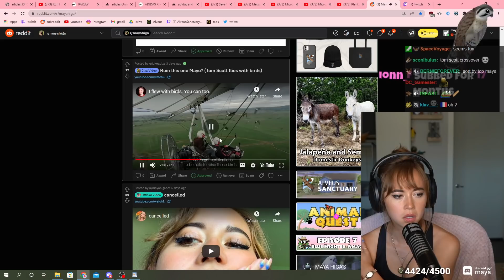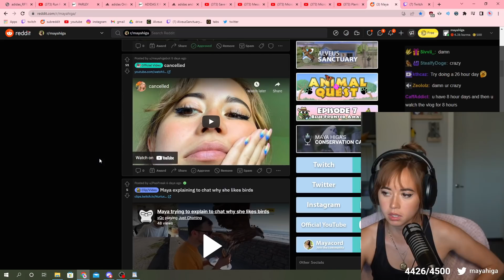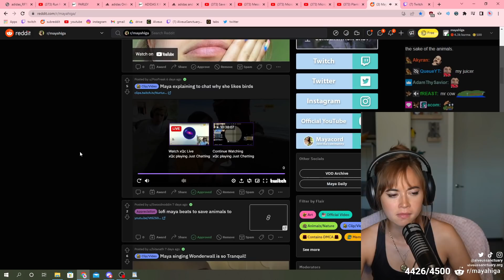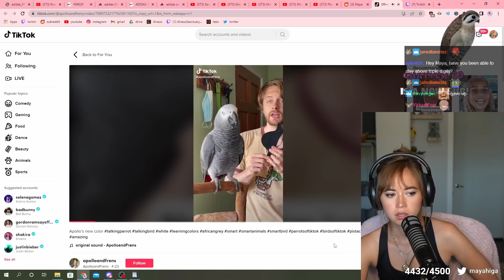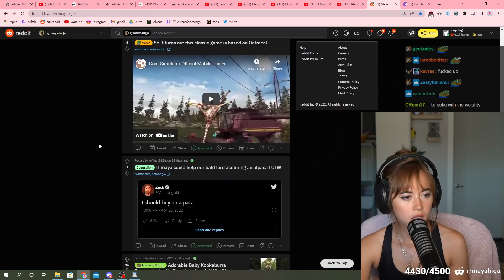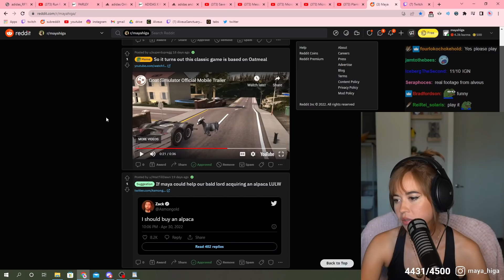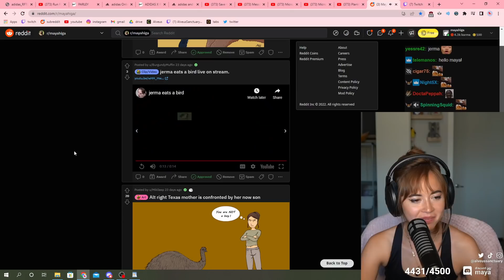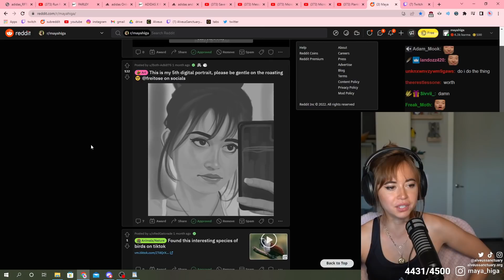Maya was CONFUSED when Jerma did this...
REDDIT RECAP!! (LETSGOOO)

Maya reacts to viewers memes and fanart! Maya is confused by a clip of Jerma making a birdhouse, she watches xQc try to describe how cool birds are, and tons of sick fan art! Lots of funny and interesting moments so grab some snack and enjoy!